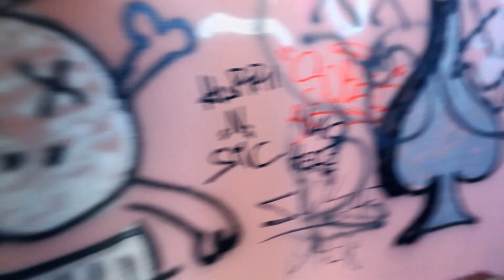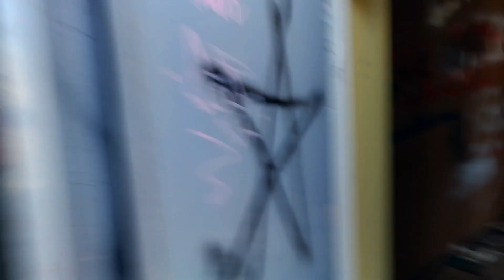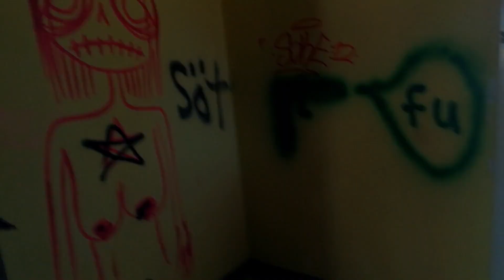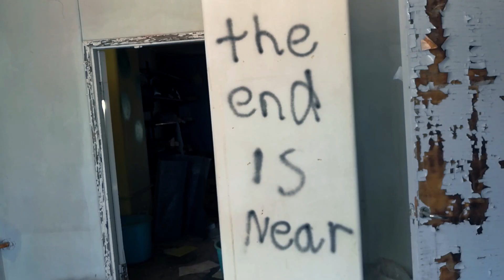Svartyric - When The Eye Meets The Light (Official Music Video)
OneManBand: Musta4rkk1

Goddamn hell of a night
I killed all the drinks demn demn demn
Waiting for the daylight to fall
My eyes cant take it anymore more more

Life is a bitch
Wrong place wrong time
Dont count me out
Im the warrior one
I always walked through that lonely path
Im my own fuckin hero
Kill the light Im dreaming

Do I have to go through this again
This touch of death
Ghost shut the fuck up and let me sleep now
Dont let me go foots on free air
You get left behind
Day 13 its enough
I dont have to prove anything
Kill the light Im through

Angel ou angel
Angel ou angel
Where are you now
Do you exist

Angel ou angel
Angel ou angel
Shall I fuckin die

Angel ou angel
Angel ou angel
Soon its too late